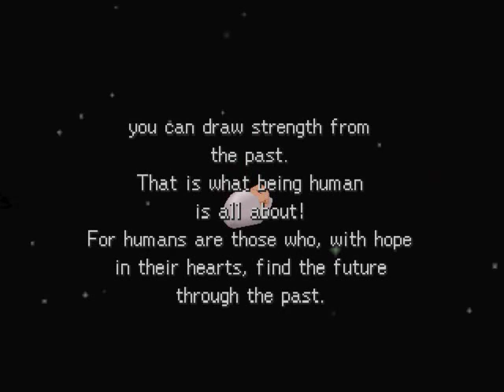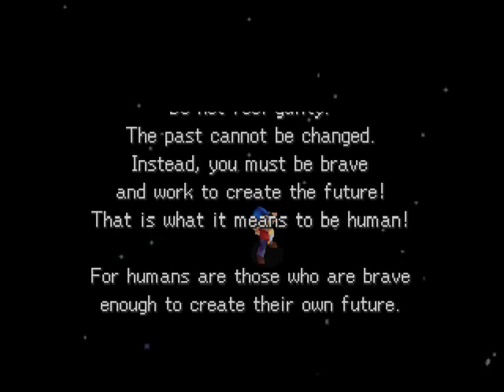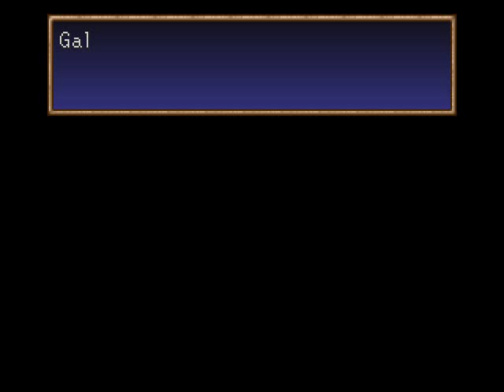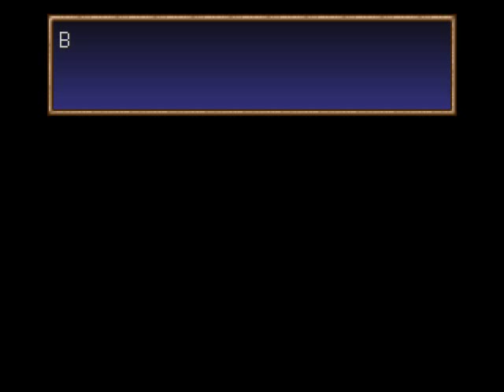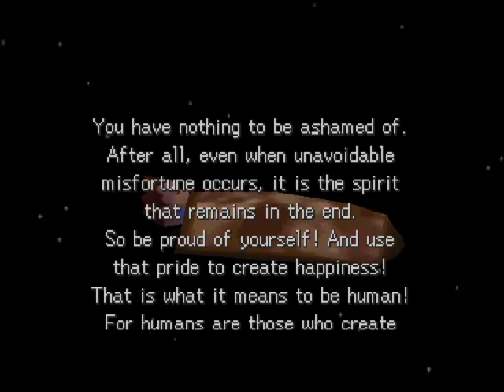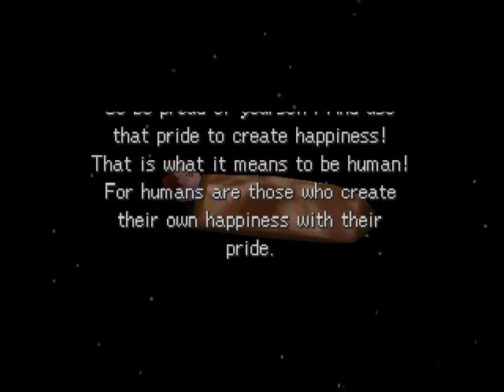Let's Play Legend of Legaia #40 - Deep Dreams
With the key to Uru Mais, Tieg allows us to enter, so that we can have dreams of our past. They are usually events that haunt one's memories, like Vahn feeling guilt for not being able to save his mother for example. By fully activating the Phantasmal Light, the Fire Droplets will be ours. As for the rest of the dialogue that I skipped, here it is, that I found on a Legend of Legaia fan

In the beginning there was Tieg, and Tieg was everything. Then Tieg divided Himself into two. Those were human and Seru. Tieg also divided the world into two: the human world and Seru-kai.
To protect two worlds, Tieg placed ten Genesis Trees in human world and a Mother Genesis Tree in Seru-kai.
A thousand years ago, by the human calendar, the Ra-Seru Rogue plotted behind Tieg's back. Rogue gave the humans Seru, but humans coveted the Seru's power, bringing chaos to the human world.
Tieg learned of the plot of the Ra-Seru Rogue and sealed him in the eternal dungeon of Rogue. But a few Seru in the human world were left to serve humans, who had built civilization with Seru.
This Mist is the breath of the evil Rogue. But the Mist covering Legaia was created by humans.
Tieg sealed the Ra-Seru into the human world's Genesis Trees. And he ordered them: Help the compassionate humans save the world if a Rogue or other evil presence should appear.
To govern Seru-kai, Tieg chose a small group of Seru and gave them special Ra-Seru power.

Very intense stuff, I know. Game made by Contrail and published by Sony Computer Entertainment.